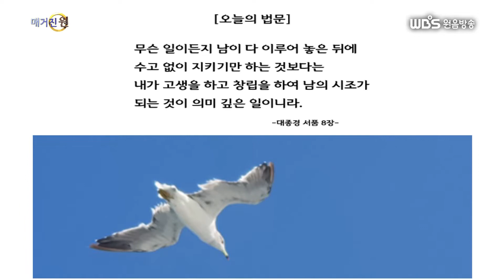매거진 원 150회 03 전화연결 청소년 서울성적지 순례 최성남 교무